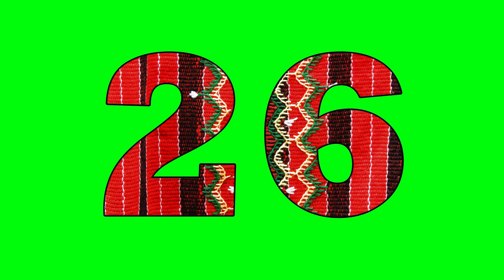GREENSCREEN COUNTING || Ethnic Touch NO COPYRIGHT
Use to guide your work out...24 Bars background music...